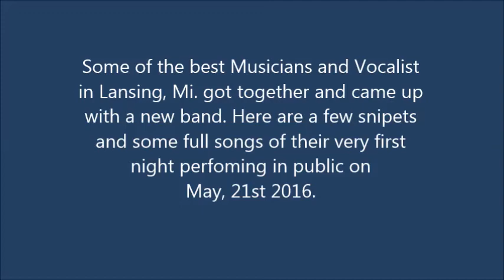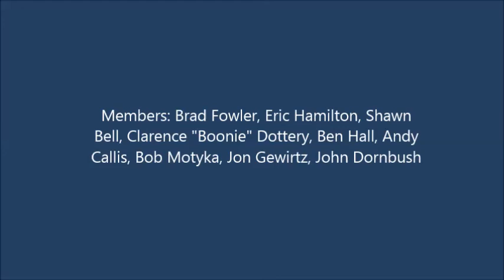Waystation at The Green Door Bar and Grille in Lansing, Michigan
First public performance of Waystation in Lansing Michigan. Performed at The Green Door on Michigan Ave. Some very talented local musicians and lead vocalist Benjamin Hall collaborate to make up this amazing Cover Band. The Horn section allows them to perform a wide range of dance cover songs. Fun band to watch and dance to. This video was taken with my cell phone (obviously not professionally done) without their permission.